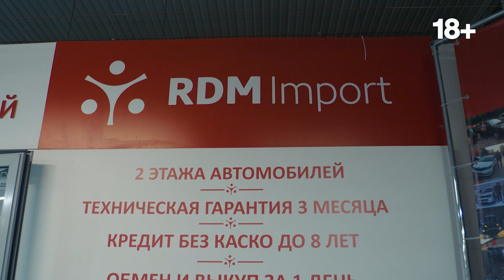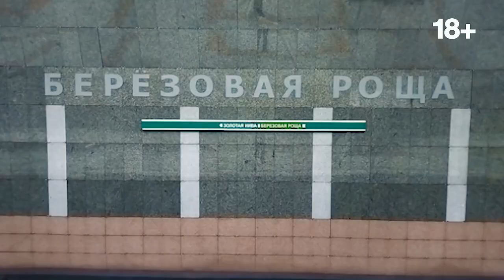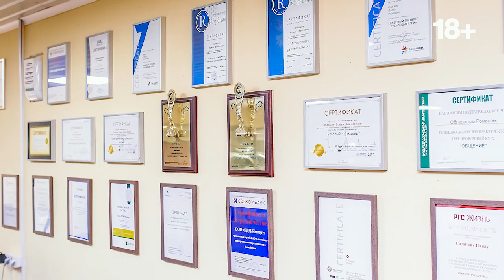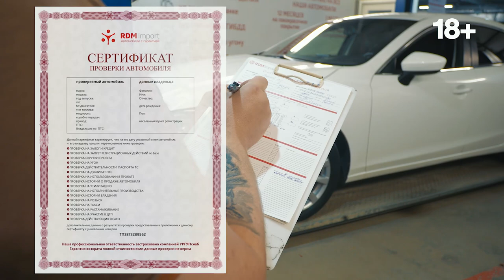Презентация автосалона "РДМ-Импорт" | Лето 2022 г.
Друзья, если Вы находитесь в поиске хорошего автомобиля, наш автосалон приглашает Вас за покупкой. У нас в наличии всегда свыше 150 качественных, проверенных автомобилей в гарантией. В этом короткой ролике, мы кратко расскажем Вам о том, чем мы занимаемся и чем будем Вам полезны!

★ Продажа Авто
★ Покупка Авто